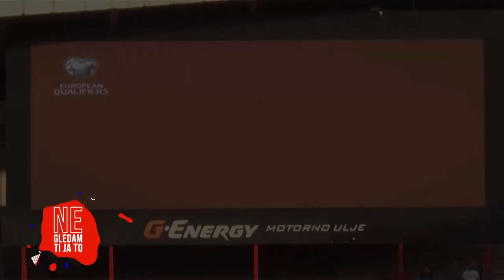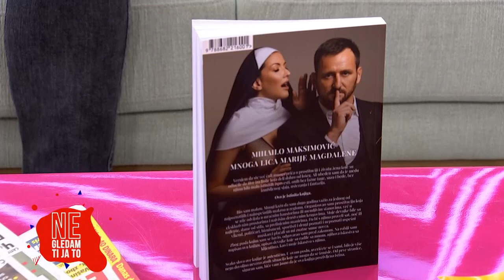Mihailo Maksimović - Ne Gledam Ti Ja To - 13.10.2022. - Red TV